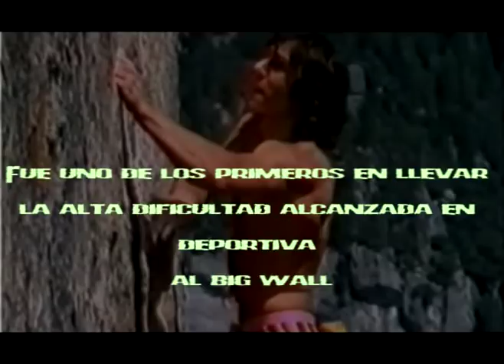Heroes, John Bachar in memorian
un homenaje a los heroes...